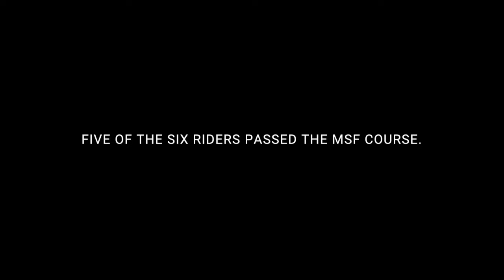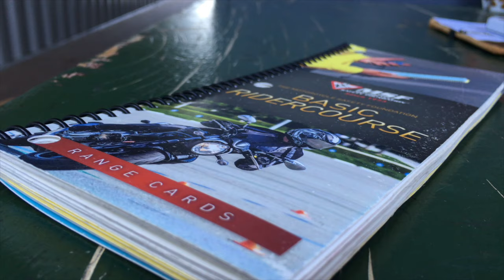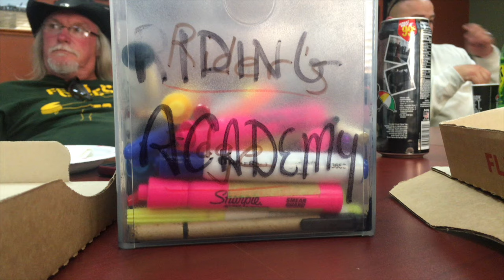Learning to ride a Harley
On the range with the House of Harley's Motorcycle Safety Class.